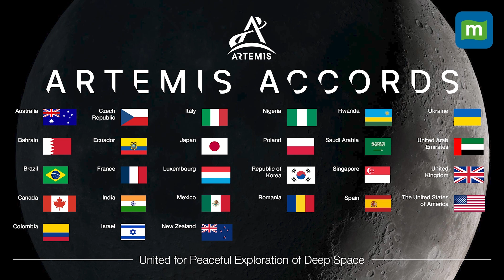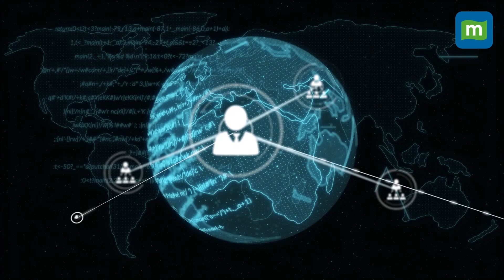India-US Sign Key Space Exploration Pact | Explained: How The Artemis Accords Will Benefit India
Soon you may see space exploration programmes headed by the ISRO and NASA together!
This is because India and the USA have signed a key space exploration pact, the Artemis accord. Grounded in the Outer Space Treaty, the Artemis Accords, established in 2020, are a non-binding set of principles designed to guide civil space exploration and use in the 21st century. The accords are closely associated with the NASA Artemis programme, which is NASA's initiative to return humans to the Moon.